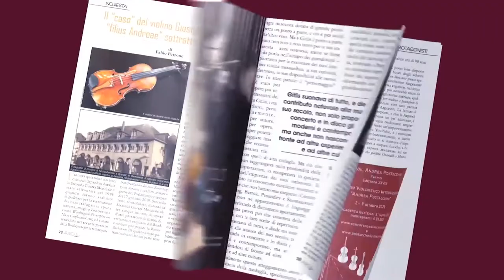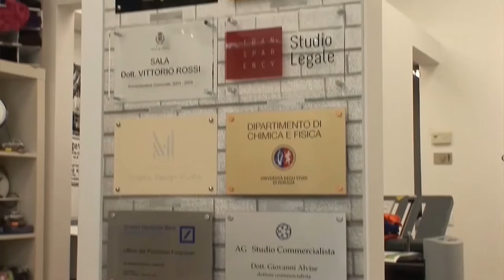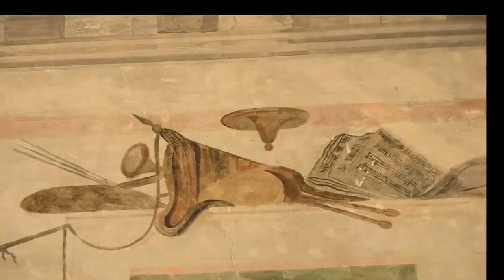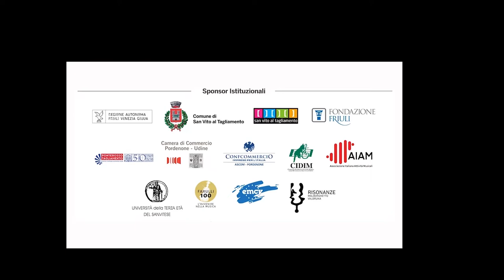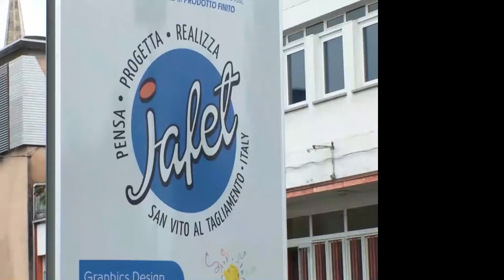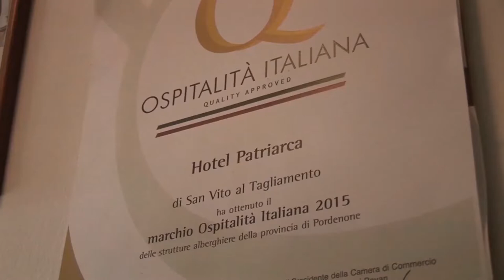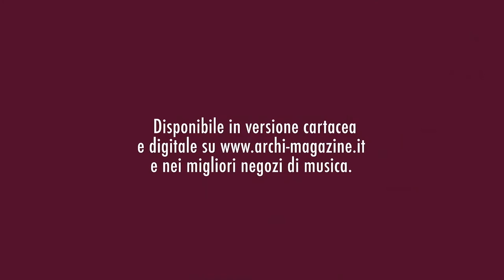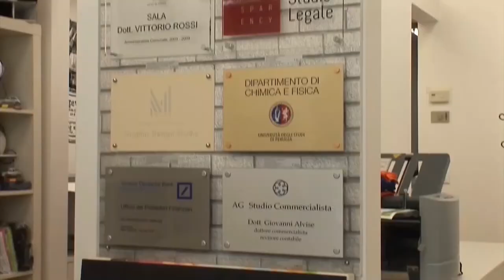PICCOLO VIOLINO MAGICO 2021 - THURSDAY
ORCHESTRA D'ARCHI ARRIGONI
CONDUCTOR: GIANCARLO GUARINO